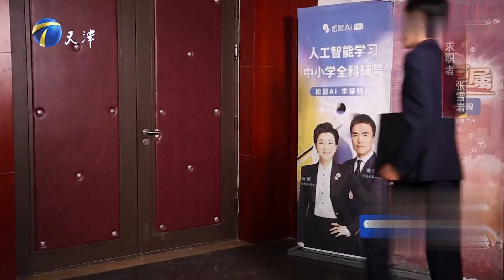非你 求职者能力太出众，企业家为了招人，允许带“家属”入职